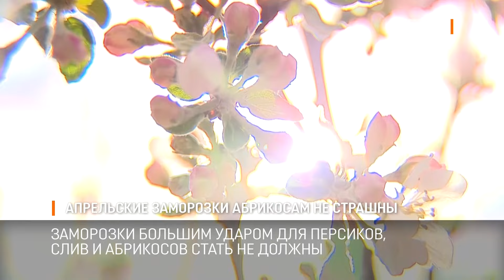Апрельские заморозки абрикосам не страшны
Внезапная апрельская жара ускорила цветение персиков, абрикосов. Синоптики предупреждают, в середине апреля вполне возможны заморозки. Как это скажется на цветущих деревьях и урожае фруктов, подробности в нашем сюжете.